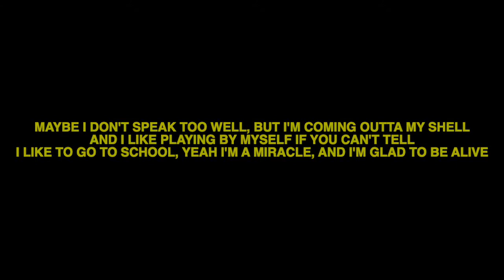Autism Day POP